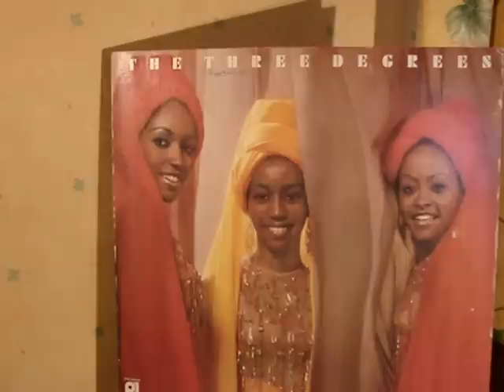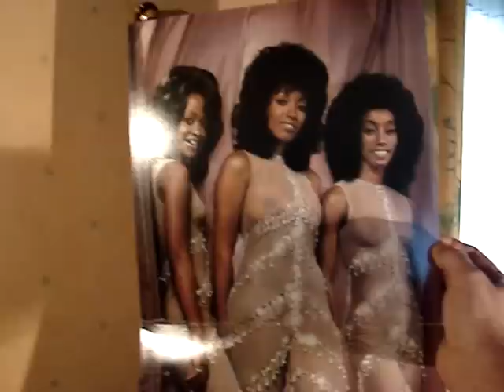I like being a woman ( Version longue ) The Three Degrees. Extended version. Rare.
I like being a woman par The Three Degrees. Version longue. 1973. Pour écouter en stéréo : ajouter &fmt=18 à la fin de l'URL et rafraîchir la page.